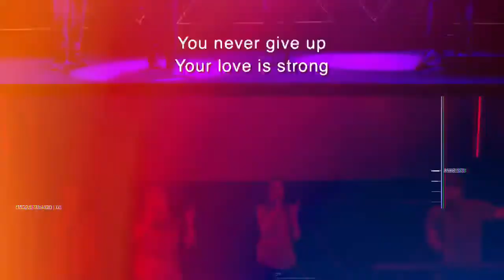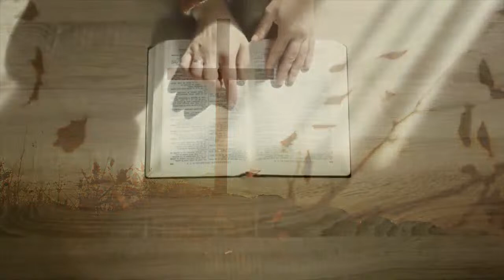Expectations series: Part 3 - When the Eggnog Tastes Like Bitterness